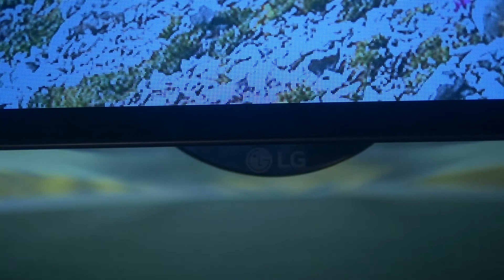Pandora Shooting Sessions | TV OLED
En el set con Pandora DSLR Optimizer + SLIDER
CONTENIDO DIGITAL PARA LG
Escena: TV
Audio + Batería + Estabilidad
Todo en uno!
On the set with Pandora DSLR Optimizer + SLIDER
Digital content for LG
SCENE: TV
Audio + Battery + Stability